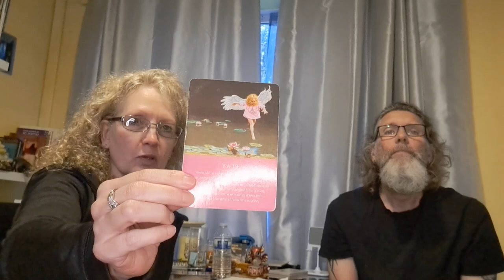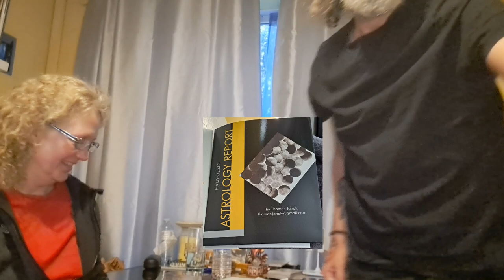Libra November 2023 'detoxify your body' with guest reader Jane Arnold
Time to detoxify your body and nurture your physicality. Remember, the body houses the soul - and there is so much more xx

If you are interested in a one-on-one online reading, this information is for you:

Terms and conditions Readings are £30/45 minutes via messenger video call or WhatsApp and must be paid upon booking either via Paypal  or bank transfer: Lloyds Bank Sort code 30 64 44 account nr 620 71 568
Account holder: Thomas Janak

Please be on time – I won’t wait longer than 15 minutes for you before a reading is cancelled. Should you show up late the minutes you are late will be deducted from the 45 minutes scheduled as I am very busy.

Should you be a no show your reading will be cancelled without possibility to reschedule and without refund as I was there, on time, waiting. I work with native American guides and spirit animal guides and I am looking forward to speaking with you soon. Thomas Janak

I am also an executive contributor for the prestigious Brainz magazine and am writing articles for their mindset and lifestyle categories, please check this out.

Business Magazine | Brainz Magazine

Direct link to my articles:

Executive Contributor Thomas Janak | Spiritual Healer and Astrology Enthusiast (brainzmagazine.com)

GET YOUR PERSONALISED ASTROLOGY REPORT FOR £30 (pdf) OR £50 IN A BEAUTIFUL FOLDER, PRINTED ON HIGH QUALITY PAPER AND SHIPPED 1ST CLASS WITHIN MAINLAND UK / 2ND CLASS REST OF THE WORLD